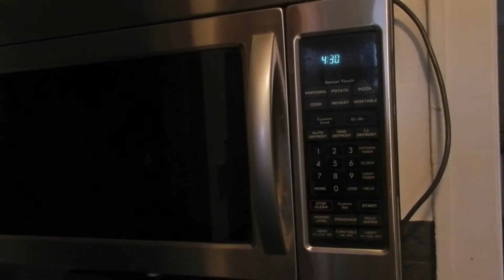Breakfast Freestyle Challenge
Tweeter and IG: @KaeeSkwair

Lyrics:
Slide into the kitchen and see nothin on the stove
So i guess i'll make a bowl of honey nut cheerios
Open the refridgerator to find out my lil bro
decided to leave 2 percent of the milk from the whole
Gallon i aint pourin water on my dry cereal
i dont want no quaker oats
Or rings of dough wit glazed coats
Then i hear the microwave beepin to let somebody know
 wateva's in there is soft steamin hot n ready to go

Wat do ya kno
They unfreezin some eggos
And they lookin mighty right
So im like aaayye leggo
Plus we buy den stamps
And i aint talkin bout u.s post
we stackin eckrich and oscar meijer by the case loads
Syrup know its maple
Eatin good and watchin cable
Get up for every sip since i aint sittin at a table
Got half way thru my plate and notice i aint make no eggs yo